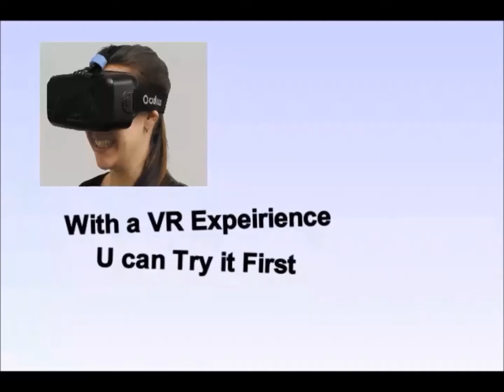vr cinema experience on your own smartphone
Deciding what to experience can be the main problem

Have you thought about experience a few

to help make up your mind

by adding some kit to your smartphone

there are lots and lots  of  VR Experiences

that you can try before you decide

it may just take you in a completely different

direction

list=PLdarKLMRS2fI4zjjScMooTAtRaWzojdX5
list=PLdarKLMRS2fKPpu0BE2jJcja7WV8VJ8U0

qxH7imW_Ww

if you search with some or all of these
best vr experience and how to have you own
best vr experience immersive 360 video
how to habe the better phone for vr experience
immersive 360 video vr experience android
a vr experience and how to have you own
amazing vr experience for you and your smart phone
a 360 vr experience to enjoy and immersive
immersive yourself in a vr headset experience
vr headset experience 360 video
vr experience google cardboard
vr experience glasses for a 360 video
experience 360 video with vr glasses
experience immersive vr 360 video
experience immersive vr 360 movie

mite assist when you Experience  VR